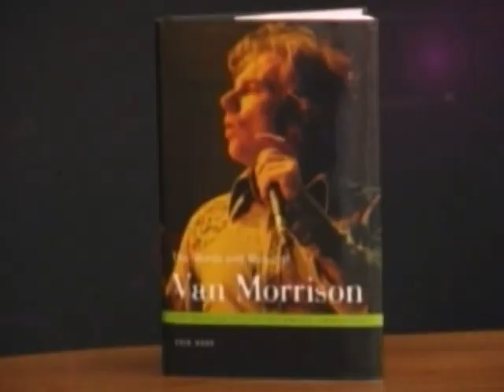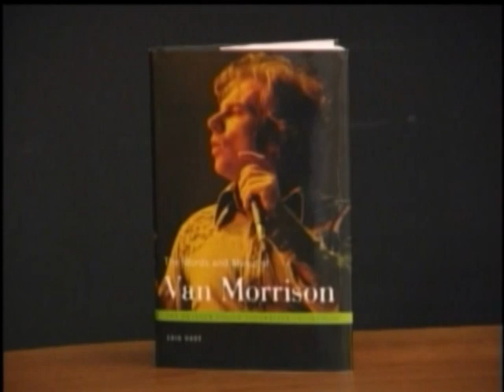Meet the Author: Erik Hage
Joe Nash interviews Erik Hage about his book, "The Words and Music of Van Morrison". (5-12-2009)